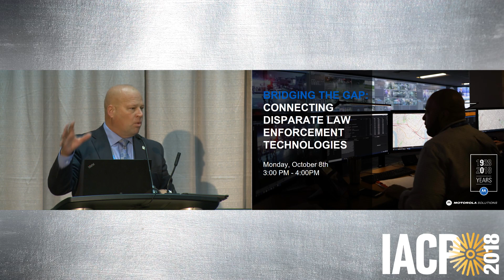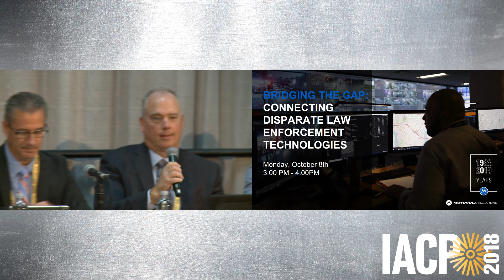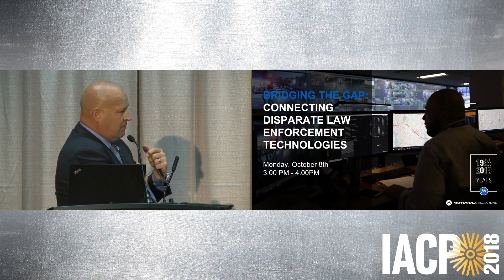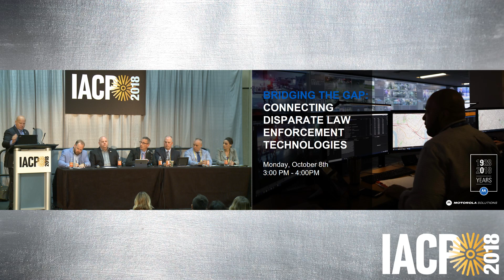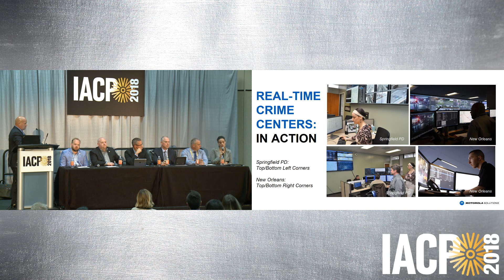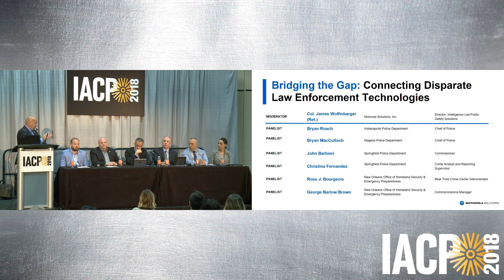Bridging the Gap Connecting Disparate Law Enforcement Technologies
Connecting siloed technologies continues to be a growing challenge facing law enforcement agencies across the nation. With more data available to agencies than ever before, how do you ensure it's all connected, accurate and available when you need it most?

Learn how first responders from agencies across the nation are better fighting crime in their cities by leveraging a fully integrated end-to-end software suite. Discover how you can utilize technology as a time and resource saver so that your officers can instead spend more time on patrol keeping the communities they serve safe.

Attend the session and receive actionable guidance from police departments serving some of the most populated cities in the country. From implementing real-time-crime centers to body-worn camera programs, these agencies will explain how integrating their disparate technology systems has positively impacted community trust, political success, and training policies.